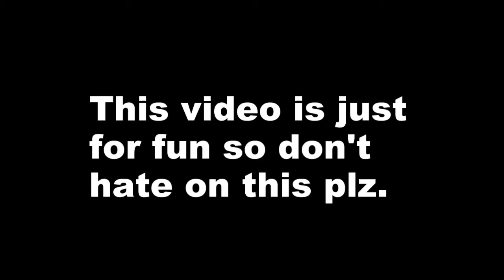Commando Pud music video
Just made a video of me doing this music video.